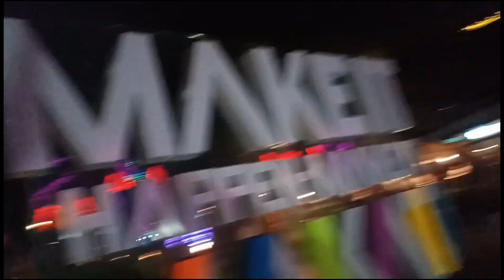Dancing Lights at Ayala Triangle - Nov.12, 2019